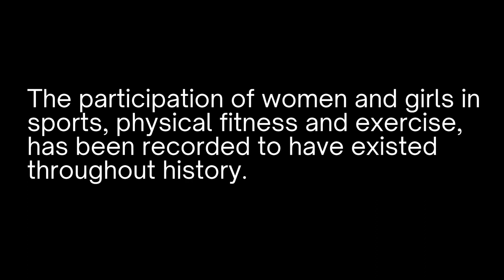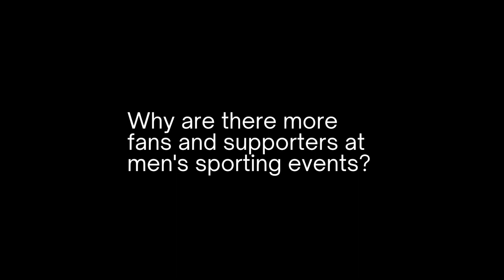Hawk TV Episode 12 - December 9, 2022